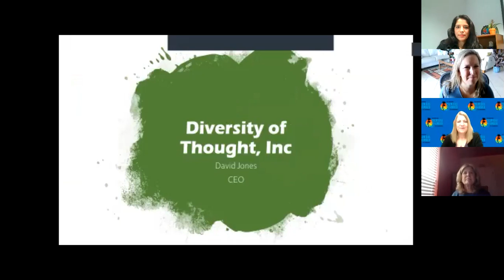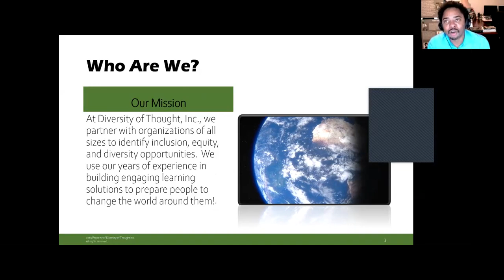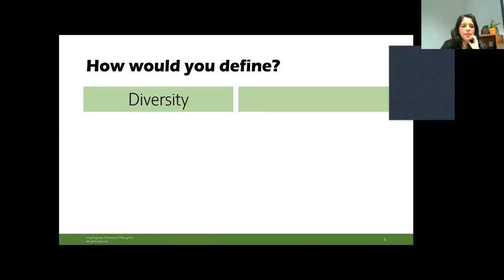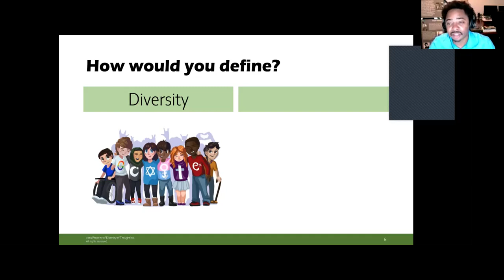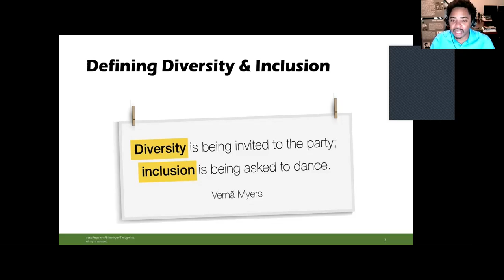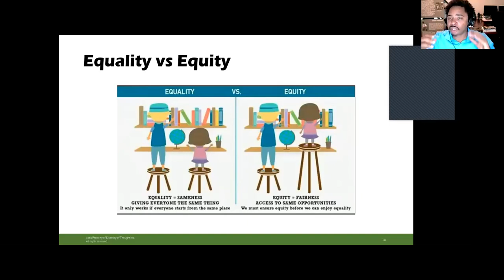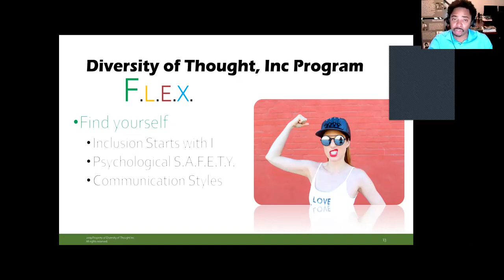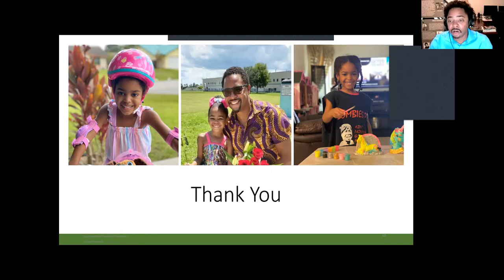Brevard Business Professionals with "Why did they add Equity in Diversity & Inclusion?"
This is an interesting conversation with David Jones, CEO of Diversity of Thought, who talked about "Why did they add Equity in Diversity & Inclusion?"